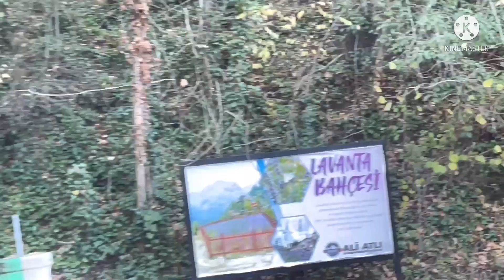BABADAĞ’DA ZİRVEDE ATA BİNMEKTEN HALAY ÇEKMEYE … ( VLOG )